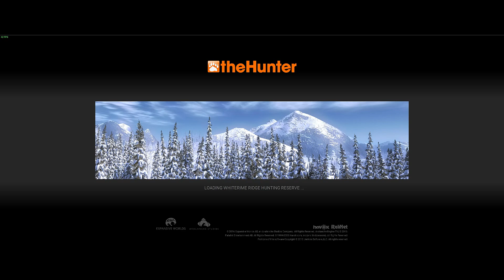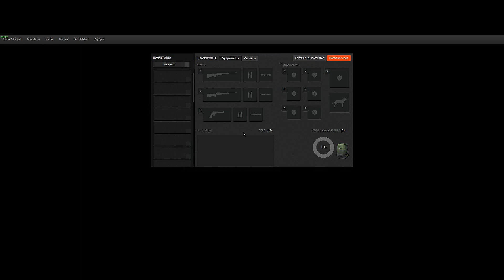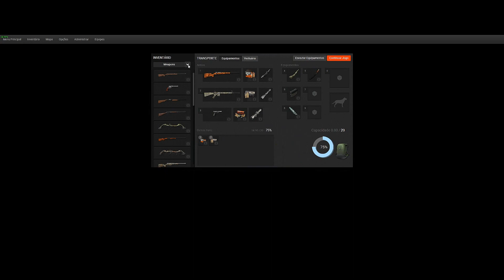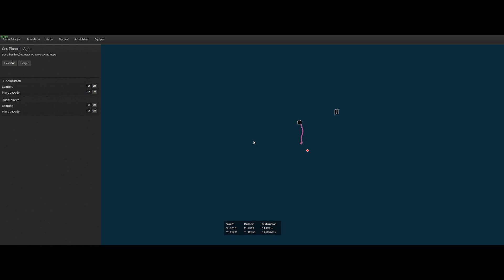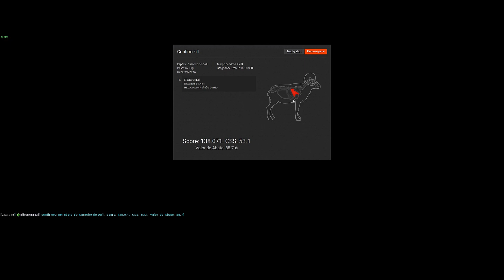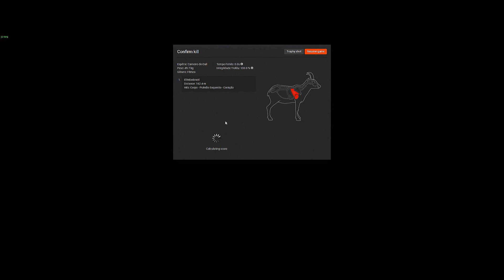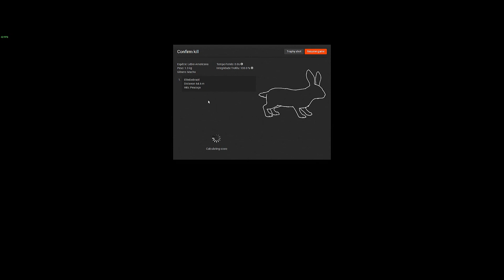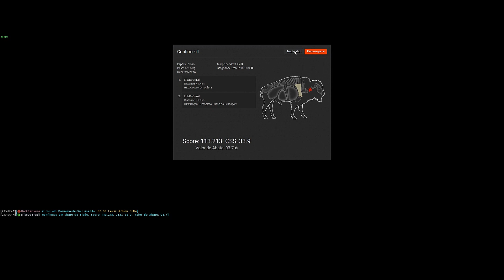TheHunter - NEW SPECIES Dall Sheep (Primeira Caçada)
e seja um parceiro EliteBrasil.